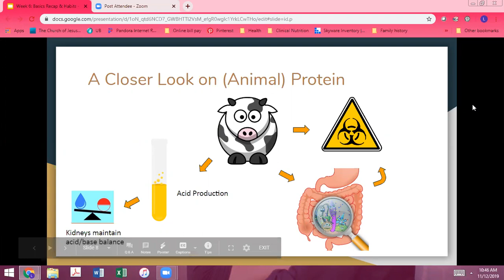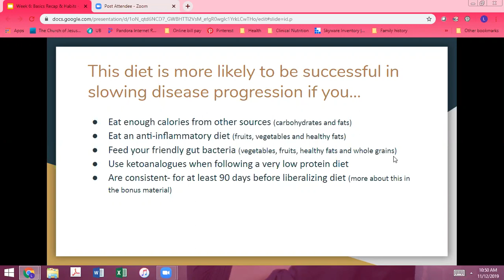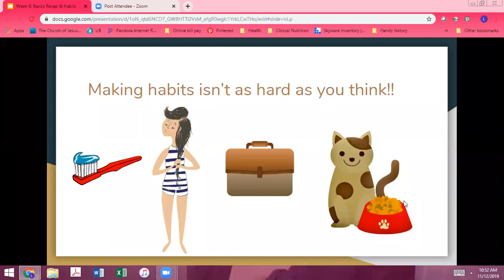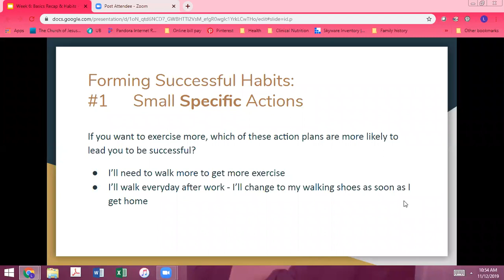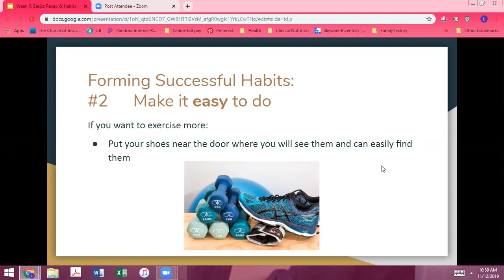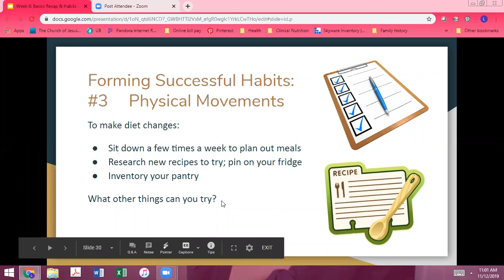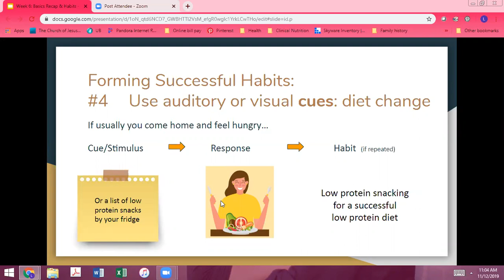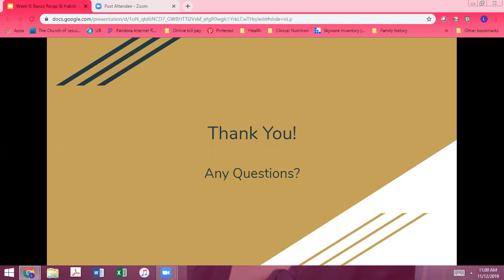GMT20191112 173835 Jessianna 1366x768 1